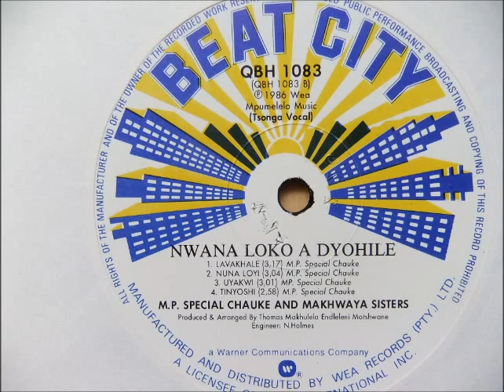m.p. special chauke & makhwaya sisters --- nwana loko a dyohile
tsonga traditional sound
south africa 1986
nwana loko a dyohile